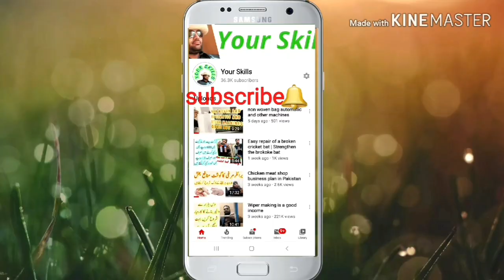Sohanjna ke fayde or store karne ka tareka | miracle tree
About This video,  Sohanjna bohut hi nutrition rakhte hain apne andar.. Sohanjna immune system ko strong karta hai.. Sohanjna ka istemal bohut se tariko se kya jata hai . agar app Sohanjna store karna chahte he video me bataye tareke se store kar sakte he..

Informative V logs and Cooking is shown on my channel in a variety of easy ways
And also Cooking V Log Food and restaurants different cities will also be shown to you I hope you like it inshallah.